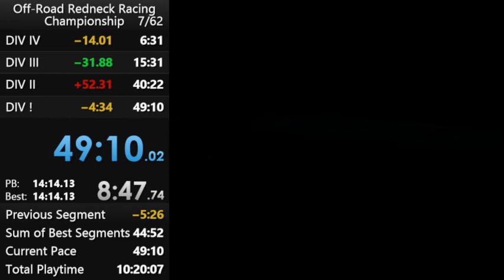Offroad Championship 49:10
Offroad Redneck Racing speedrun